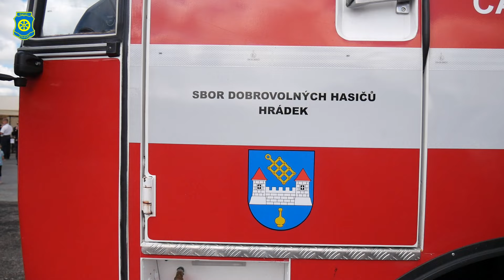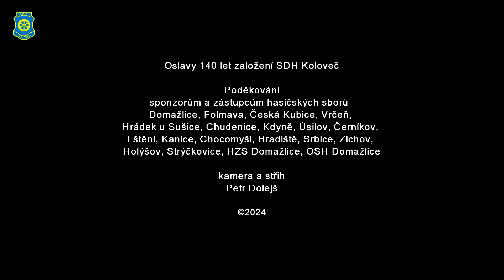Oslavy 140 let založení SDH Koloveč | 2024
V sobotu 22. června v areálu hasičské zbrojnice, jsme oslavili 140 let od založení sboru dobrovolných hasičů v Kolovči.